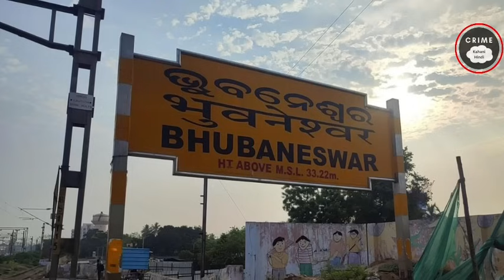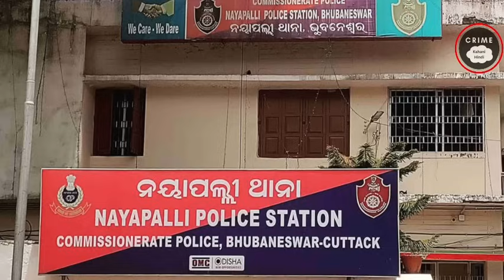Odisha मर्डर केस || अंतिम इच्छा || crime story hindi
navin kumar crime story
crime story
crime story
Crime info
Crime tak
Odisha crime